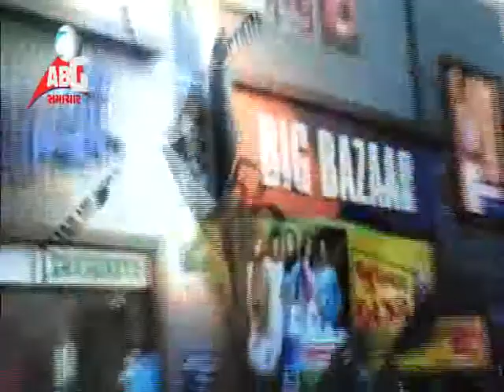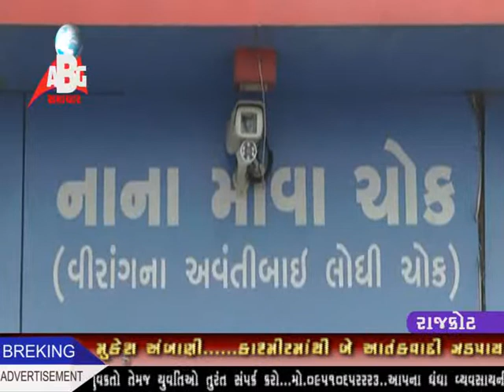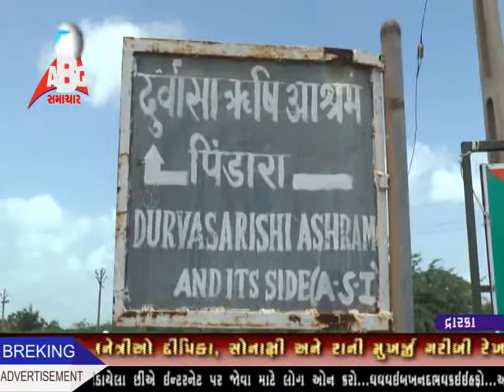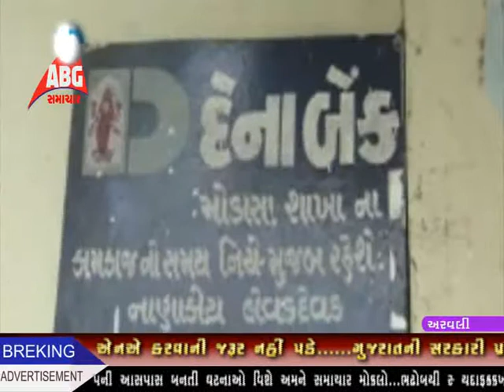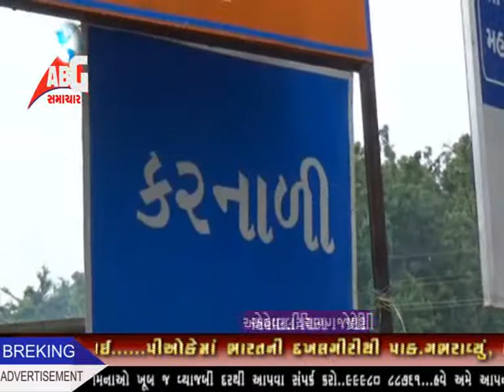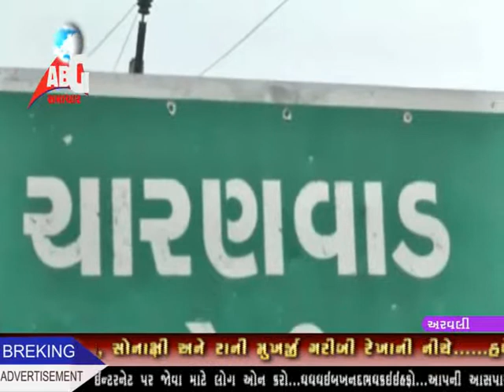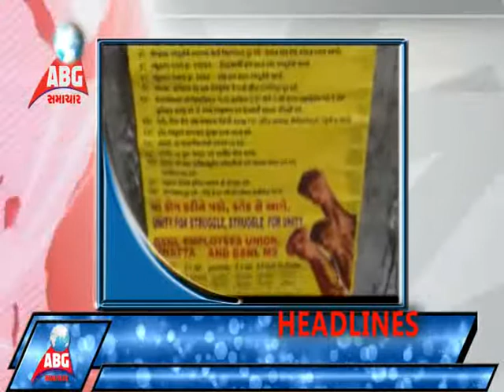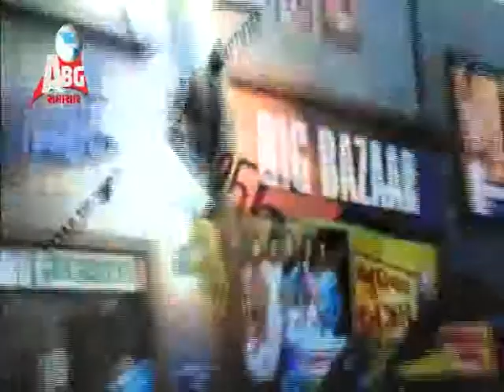abg news 02-09-2016